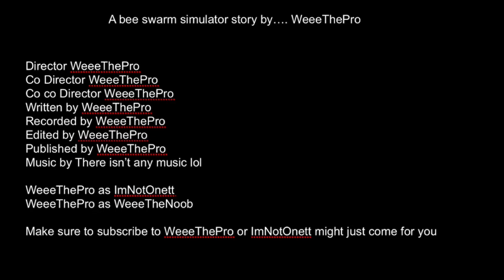"The Story Of The Evil Onett" a bee swarm simulator story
Join my Roblox group please and thank you
I would appreciate it!